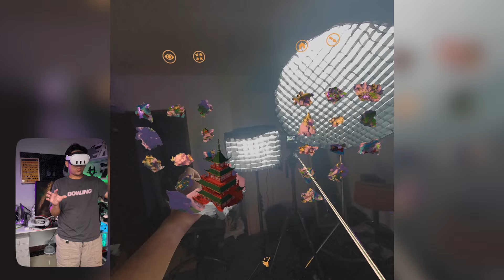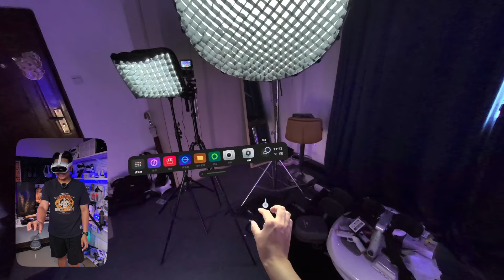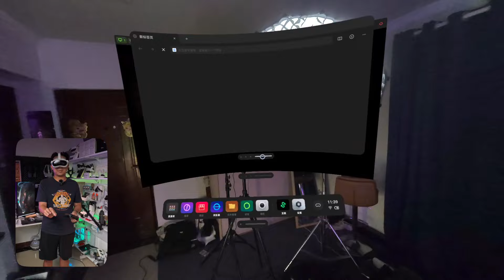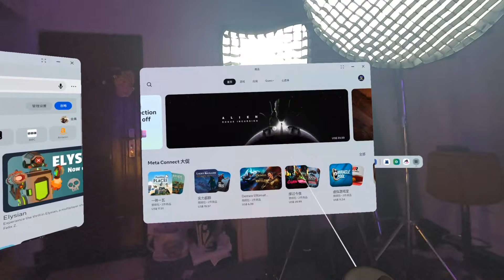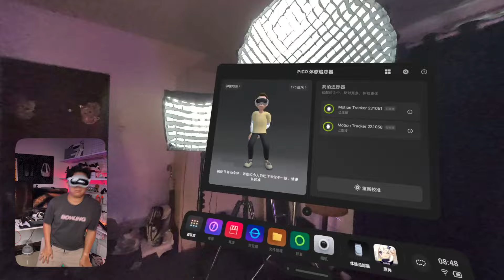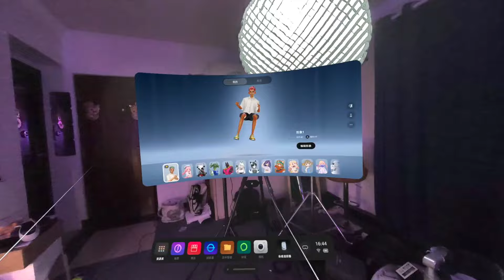PICO 4 Ultra與Meta Quest 3哪台VR頭顯更適合入門玩？| XR硬件體驗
目前市面上唯二用上同款芯片、屏幕與光學配置也差不多的VR一體機，PICO 4 Ultra與Meta Quest 3哪一款會更適合國內新手入門玩呢？

今天這期視頻我會用PICO 4 Ultra跟Meta Quest 3分別體驗玩MR遊戲和應用、玩體感遊戲以及看空間視頻，看看兩者的體驗究竟有什麼區別？作為第一款入手的VR一體機，哪一款的性價比會更高？